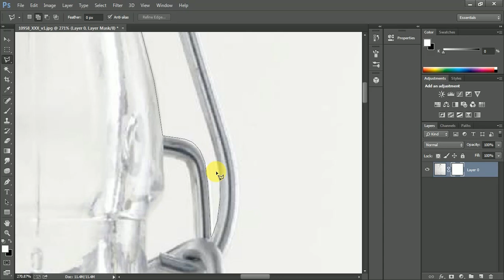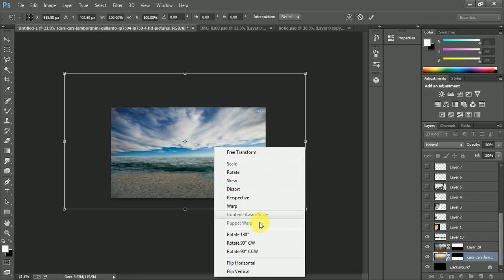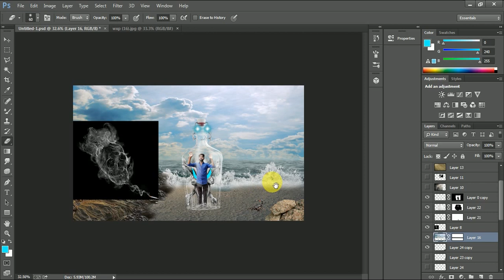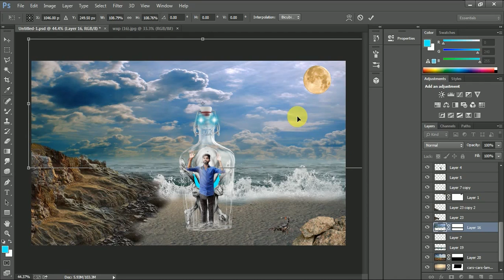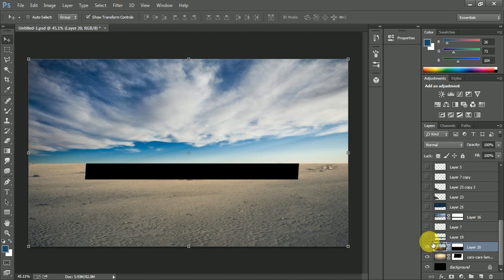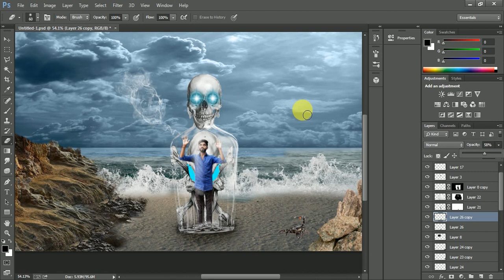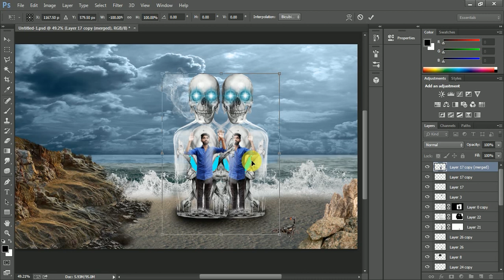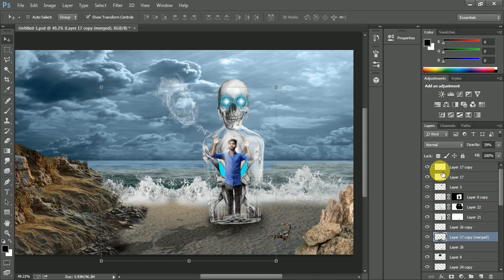Soul In Bottle photo manipulation Tutorials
Hey Friends
In  this Tutorials
i m Showing How To create Horror Effect in
your photos

And  visit on my fb